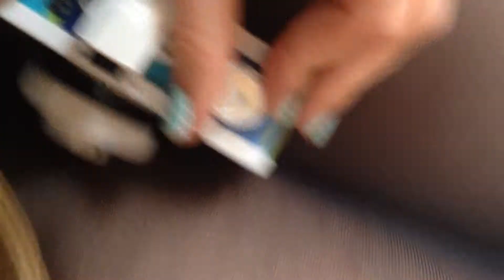La Sardina won't wind back